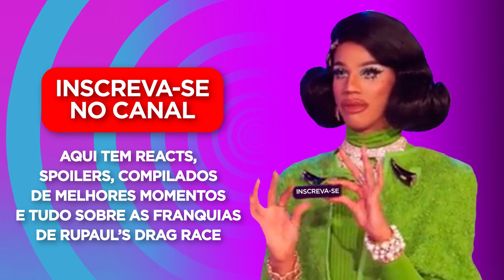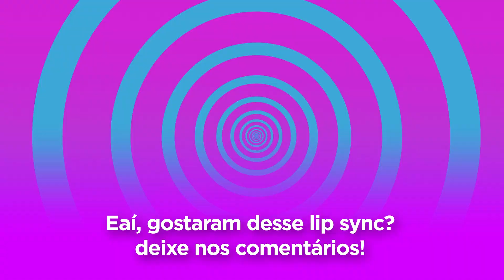Malaysia Babydoll Fox vs Marcia Marcia Marcia LALAPARUZA Lip Sync Battle Brazil react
Round 01, FIGHT! Hoje decidi voltar com os reacts, e não tem episódio melhor pra fazer isso do que o Lalaparuza! Essa semana as queens que ainda permanecem na 15ª temporada de Rupaul's Drag Race se enfrentaram em uma batalha de lip syncs, e este é o meu react ao lip sync feito entre Malaysia Babydoll Fox e Marcia Marcia Marcia no round 1!

Rupaul's Drag Race season 15 is being SICKNING! We made an reaction of Malaysia Babydoll Foxx vs Marcia Marcia Marcia lip sync battle of episode 08, if you like this type of content don't forget like and subscribe on the channel.